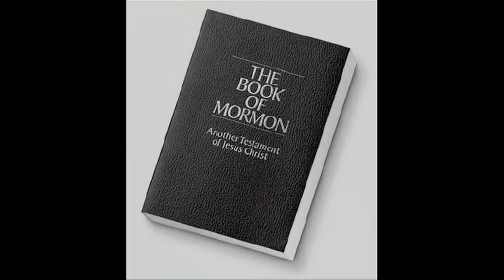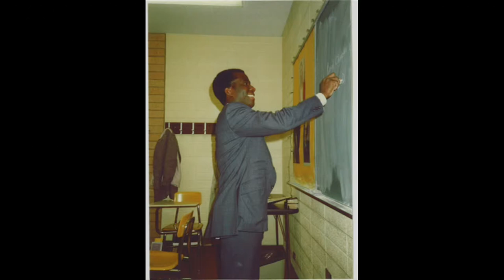BYU Soccer player, Junior Lartey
BYU Men's Soccer player, Junior Lartey, gave up a chance to play at The University of North Carolina so that he can fulfill his goal of serving a mission for The Church of Jesus Christ of Latter-day Saints.